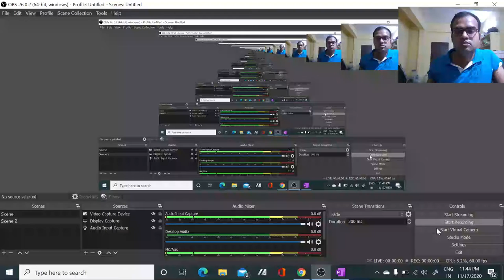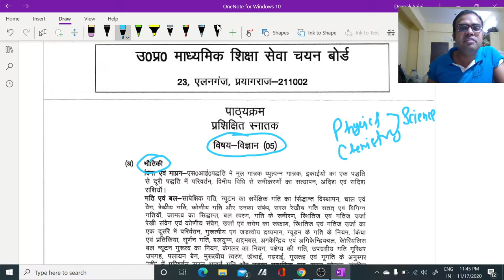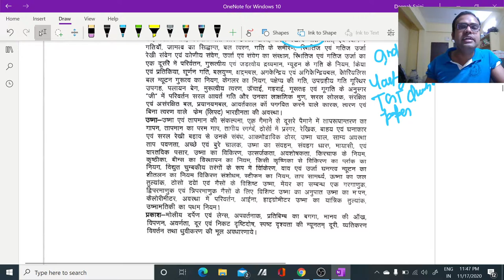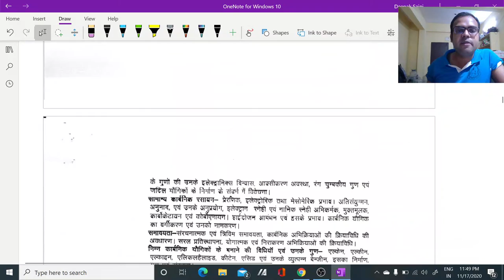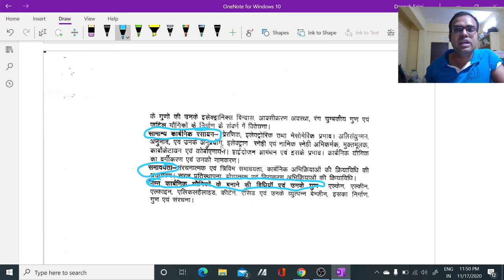TGT SYLLABUS DISCUSSION & BOOKS TO FOLLOW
In this video, we have discussed the TGT syllabus and the books to follow  to crack TGT exam.